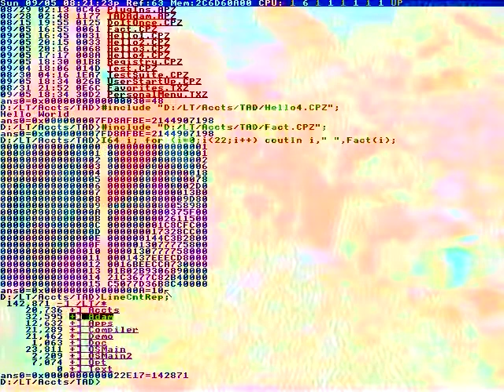Finally, we found something strange:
Smoking causes cancer.Smoking kills.'
Where is this guy?